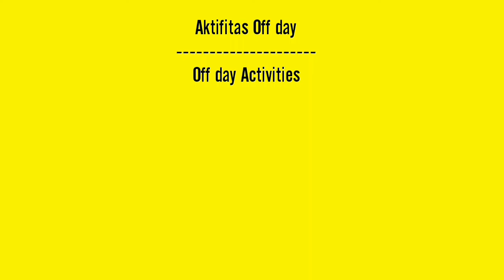SANGAT SERU LIBURAN TKW SINGAPORE 🇸🇬 DI PUNGGOL BEACH‼️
BMI SINGAPURA LIBURAN DAN MAKAN BERSAMA DI PANTAI PUNGGOL‼️

Video ini menceritakan perjalanan liburan para TKW Indonesia di pantai Punggol.
Punggol Beach atau Pantai Punggol ini terletak di kawasan Punggol Singapura.
Rute menuju pantai Punggol ini dapat ditempuh dengan menggunakan sepeda, sepeda motor,bus,taxi,Grab, dan LRT.
Apabila menggunakan LRT kita berjalan lumayan jauh ke lokasi karena dari stasiun LRT menuju lokasi cukup jauh.tapi apabila menggunakan bus ,Stasiun bus dekat dengan Punggol Beach, dan hanya bus no.84 yang sampai ke sini.
Lokasi pantai luas dan bersih,dekat juga dg Punggol Park,Coney Island.